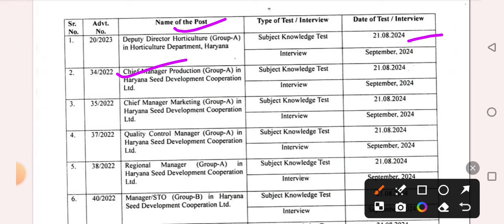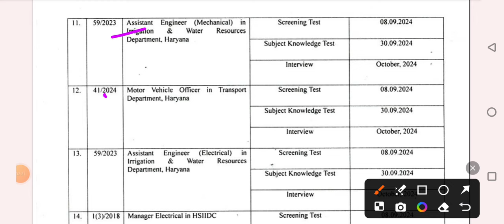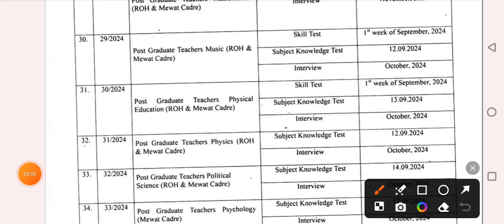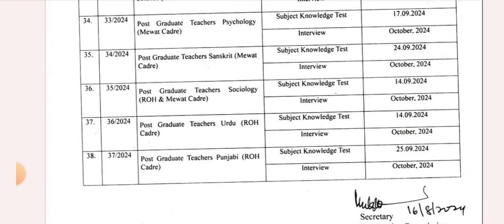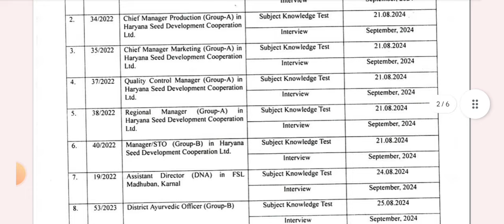HPSC Asst Professor Exam Date|Hariyana Asst Professor Exam Date|HPSC new Exam Calendar